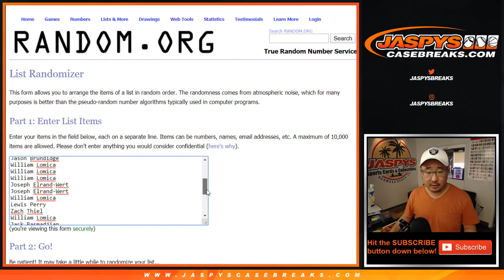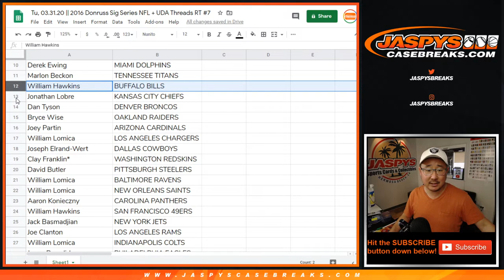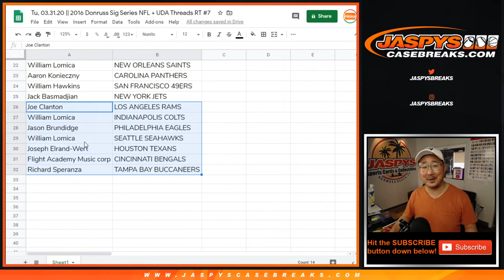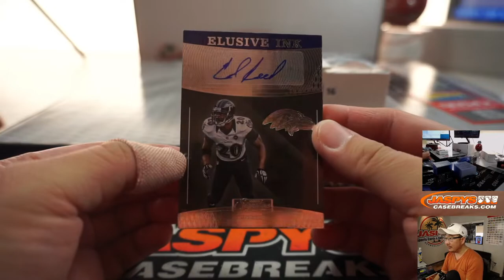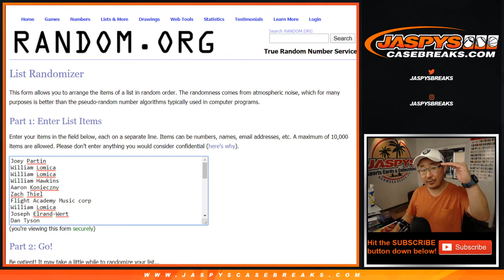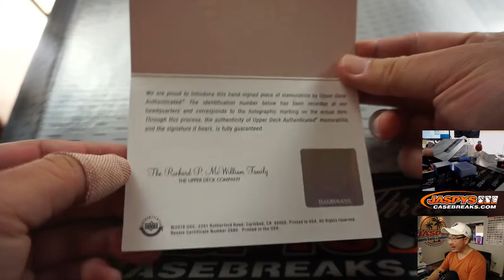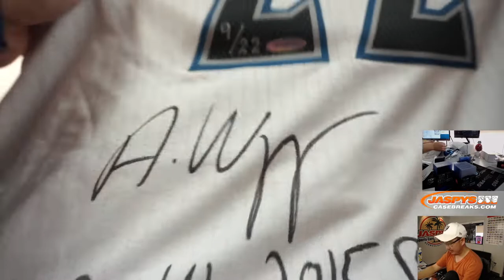Tu, 03.31.20 || 2016 Donruss Sig Series NFL + UDA Threads RT #7